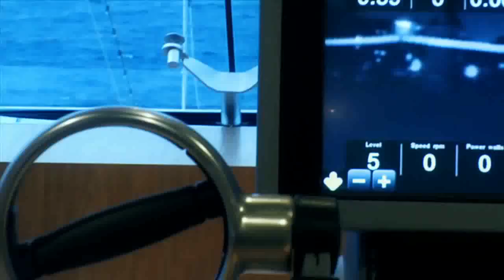MSC Poesia - MSC CRUZEIROS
Quer viajar, mas não quer comprar pacote pronto? Então encontrou a solução: Pacotes Personalizados. Você nos conta o seu sonho e montamos um roteiro exclusivo para você chamar de seu! Levando em consideração o seu perfil e o orçamento disponível.

O MSC Poesia é um navio inovador, com estilo elegante, que une a tradição a um design criativo. Entre e conheça um mundo de requinte, com a espetacular cascata no hall e o jardim Zen, o autêntico Sushi bar japonês e o moderno centro de bem-estar do MSC Aurea SPA com sauna a vapor, sauna seca e massagens divinas para encantar o corpo e a mente, lugar perfeito para relaxar.

A bordo, há muitas atividades esportivas e para condicionamento físico, com instalações que incluem quadra de basquete, quadra de tênis, shuffleboard, academia de ginástica de última geração e minigolfe. Crianças e adolescentes são igualmente bem atendidos, com espaços, brincadeiras e festas planejadas especialmente para eles, uma exclusiva Stone Age and Dinosaur Play Area, videogames incríveis e até mesmo uma discoteca com DJ! Além disso, há naturalmente todas as comodidades que se pode desejar, como três piscinas, quatro banheiras de hidromassagem e uma gigantesca tela de cinema à beira da piscina.

A culinária gourmet a bordo oferece especialidades do mundo todo, mas mantém a origem mediterrânea baseada nos valores italianos de slow food. Com a MSC, cada prato é preparado na hora, com cuidado e atenção, pelos nossos talentosos chef, com ingredientes da melhor qualidade.

Os variados bares oferecem também autenticidade e originalidade, do bar para degustação de vinhos, Grappolo d’Oro ao bar de coquetéis Mojito e o design suntuoso da charutaria.

Seja para férias em família, um mimo luxuoso ou um refúgio romântico, o MSC Poesia é um navio que oferece uma experiência de viagem inspiradora.